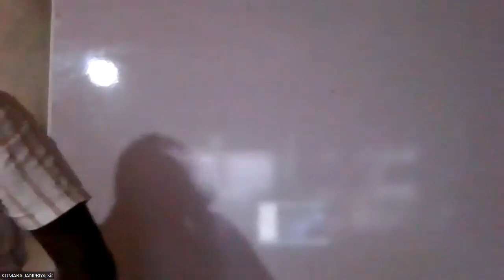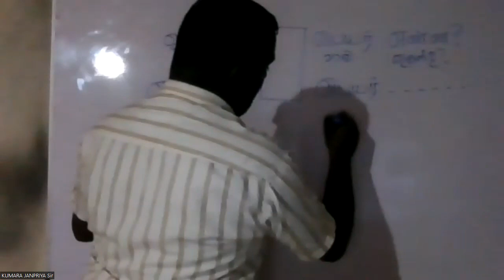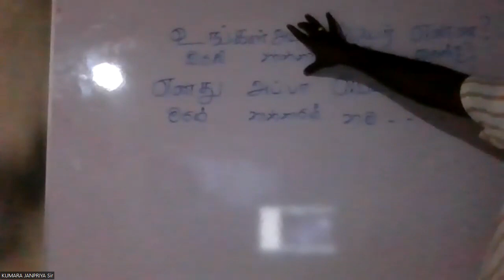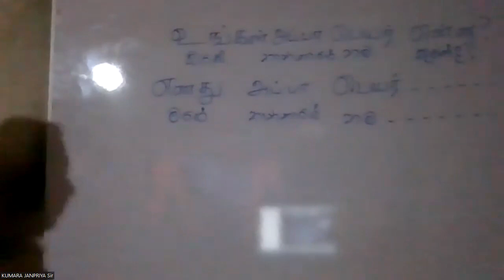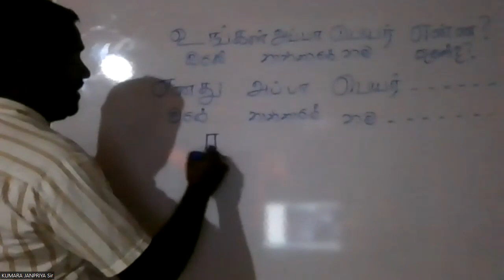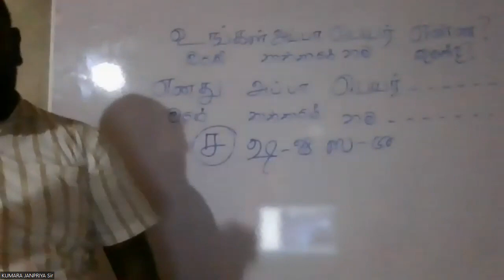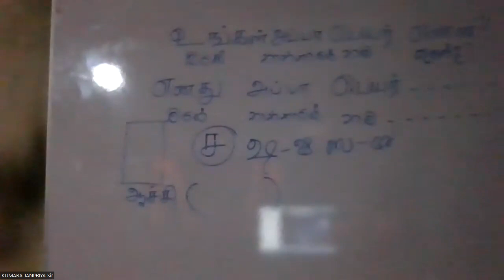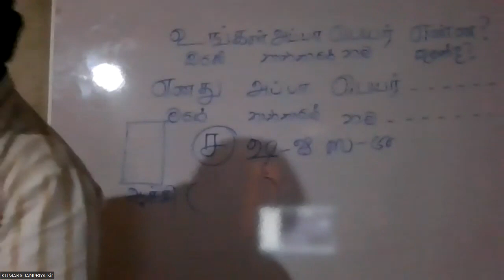GRADE 6 TAMIL 2023.05.04 PART 01